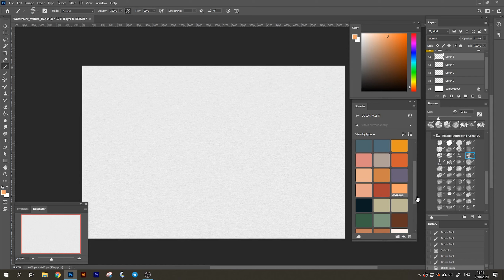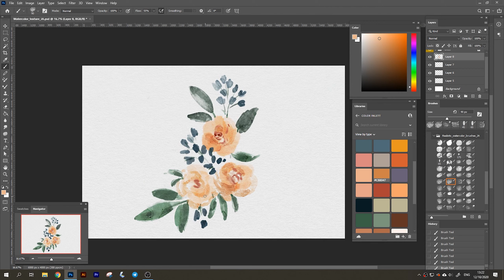Speed painting watercolor bouquet in Adobe Photoshop. Brushes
Hi there,

Video demonstrates how "Realistic Watercolor Brushes" for Adobe Photoshop work. These are really incredible brushes that gives real feel of watercolor.

Love,
Jenteva
I draw digitally with Adobe Photoshop Wacom Cintiq 22HD.